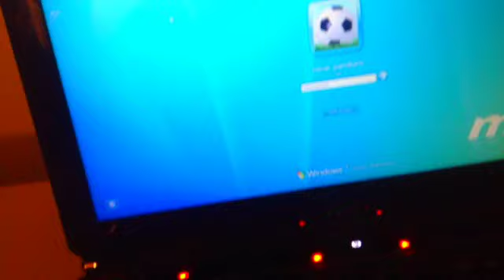"I Wanna Wake Up With You" Fan Video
Fan video of "I Wanna Wake Up With You" by Erann DD.